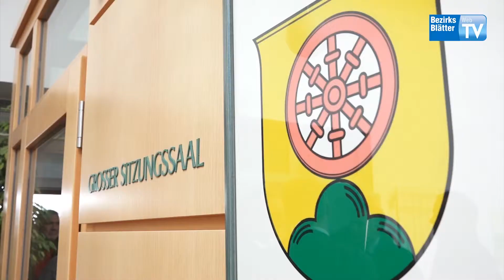Entschärfung B156 - Maßnahmenpaket geplant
Bezirksblätter WEB TV